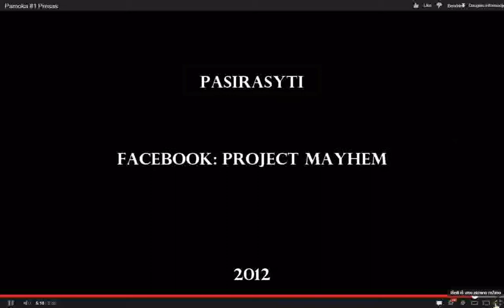Pilvo pratimai pazengusiems gatves gimnastika